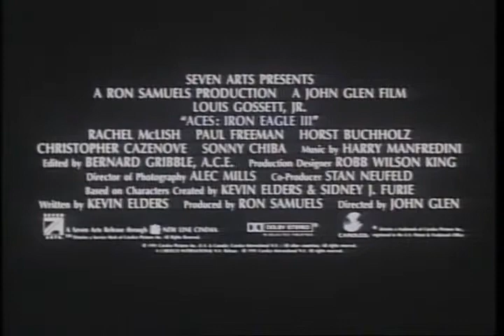Iron Eagle 3: Aces Trailer 1992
Director: John Glen
Starring: Louis Gossett Jr., Paul Freeman, Rachel McLish,  ,  ,

Colonel Sinclair gathers up a group of World War II flyers to attack a Peruvian cocaine mill. Hollywood fights the war on drugs.

Movie, Iron Eagle 3: Aces Movie,Iron Eagle 3: Aces Trailer,Iron Eagle 3: Aces 1992, John Glen,Louis Gossett Jr., Paul Freeman, Rachel McLish,  ,  ,